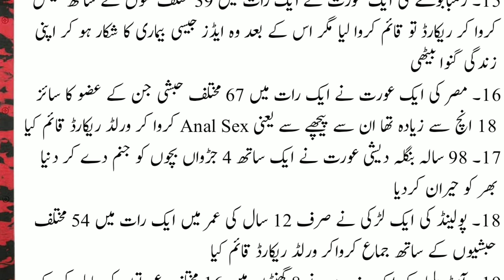World Intercourse Record || World Sex Record || دنیا میں جماع کے ریکارڈ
humbistari se phlay mardon ki tayarian
world sex record
world Intercourse record
humbistari ke doran mardon ki galtiyan humbistari ka tarika
humbistari ke doran dard hona
humbistari ke doran ki jane wali galtiyan
humbistari kitne din baad karni chahiye
humbistari na karne ke nuqsanat
healthy life
namard ki nishaniyan
health care
first night tips
shadi ki pahli raat
suhag raat preparation
suhag raat tips
first time intercourse
aurat ko discharge karny ka tarika
nafs lamba karne ka tarika
mardana timing bharhny ka tarika
sex ratio